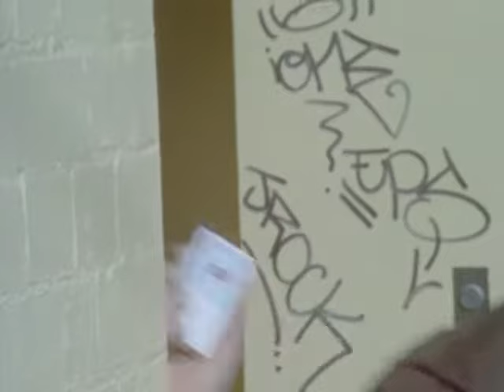Fini Scad - Sonic Boy (Official Music Video)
"Sonic Boy" is a single from Fini Scad's 1998 "Wider Screen" album.